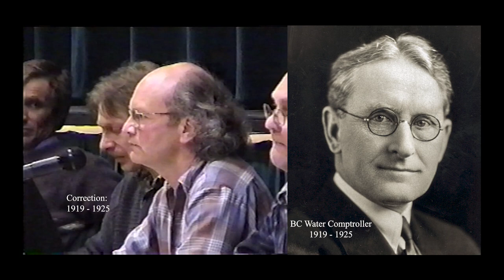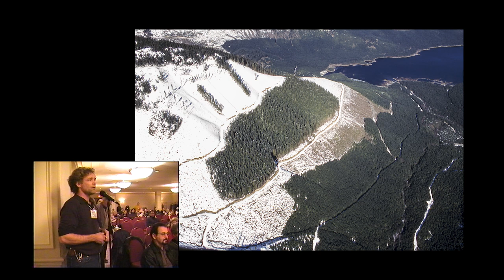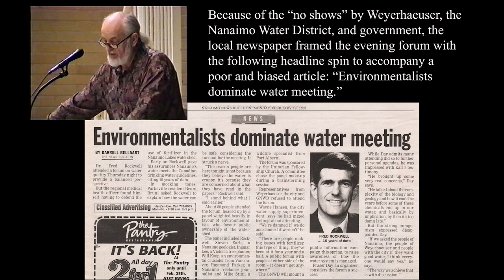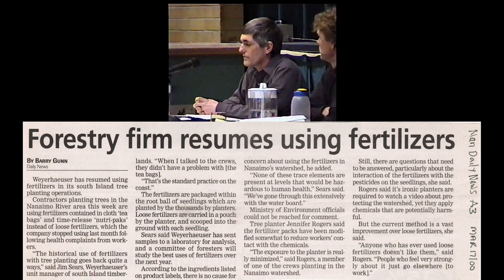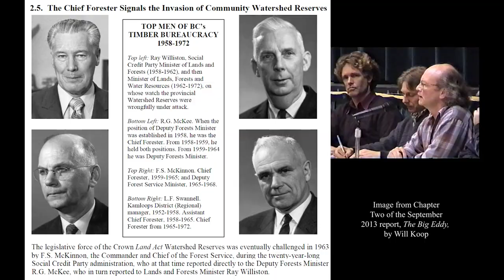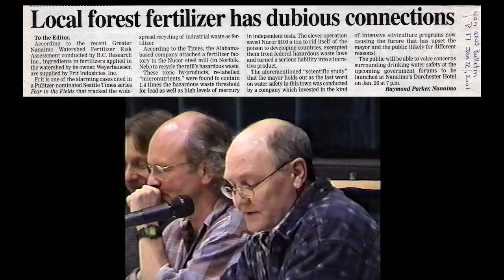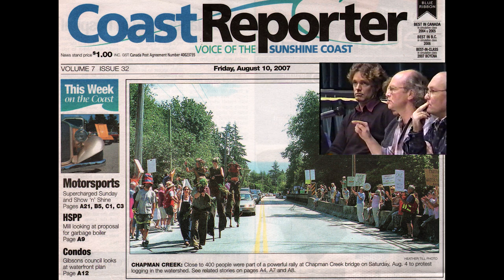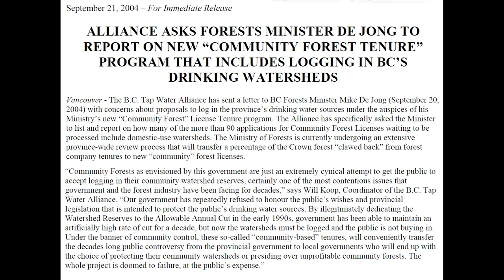Orcs in the Watershed: Private Land Logging in Jump Creek, Nanaimo City Water Supply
Orcs in the Watershed, is a Documentary Film by Will Koop, Coordinator of the B.C. Tap Water Alliance
The film covers the period from late January 2001 to mid-February 2001, during the British Columbia government's discussion with the public on introduction of a new and controversial Drinking Water Protection Act.
The old video footage (Hi-8) covers the deep concerns raised (when drinking water quality was an issue throughout Canada) by the public about Private Land logging in Nanaimo City's water supply, Jump Creek, triggered by toxic chemical wastes found by tree planters in tree seedling fertilizers.
The film was edited and produced by Will Koop, and was self-funded, a Watershed Intelligence Productions production.